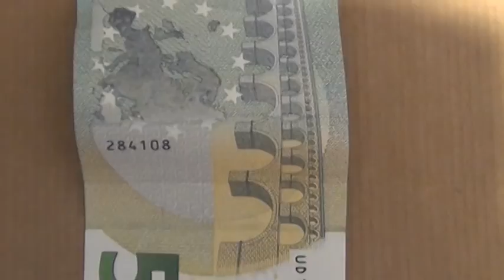CSI: Cerreto Sannita Ivestigation - Caccia al Tesoro 2013 Theme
Siete pronti ad andare sulla scena del crimine? Il 22 agosto a Cerreto il detective sei tu! Che aspetti ad iscriverti? Maggiori info a breve!